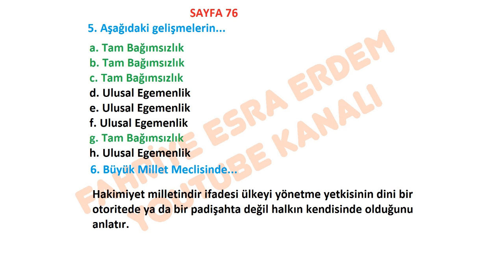Hız Yayınları 8. Sınıf İnkılap Tarihi Etkinlik Defteri Cevapları Sayfa 76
hız yayınları 8. sınıf inkılap etkinlik defteri cevapları pdf,
hız yayınları 8. sınıf inkılap etkinlik defteri pdf,
hız yayınları 8.sınıf fen etkinlik defteri cevapları,
hız yayınları 8.sınıf türkçe etkinlik defteri cevapları,
Hız Yayınları 8. Sınıf PDF indir,
hız yayınları 8.sınıf fen etkinlik defteri pdf,
Hız Yayınları ,8.Sınıf İnkılap Tarihi, Etkinlik Defteri,
CEVAPLARI,